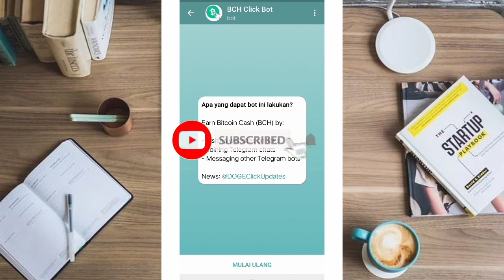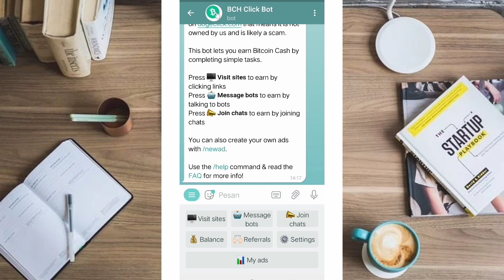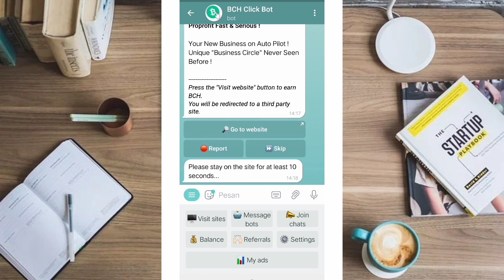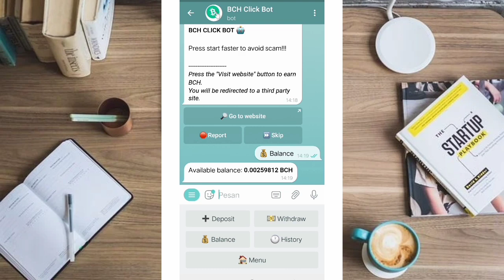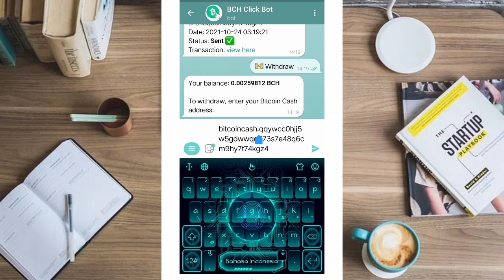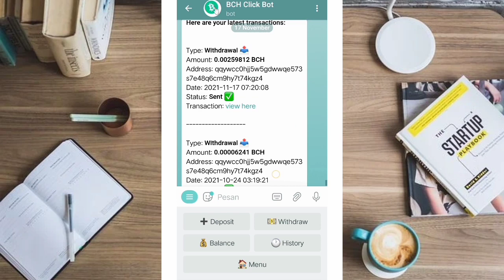Saldo BCH Indodax Gratis Tanpa Deposit - 100% Legit & Terbukti Membayar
Daftar Wallet
🌐FAUCETPAY

Yang belum punya telegram bisa daftar terlebih dahulu

👉👉 Link Situs Di video 👈👈
🌏Litecoin

bitcoin gratis
terbaru
bitcoin